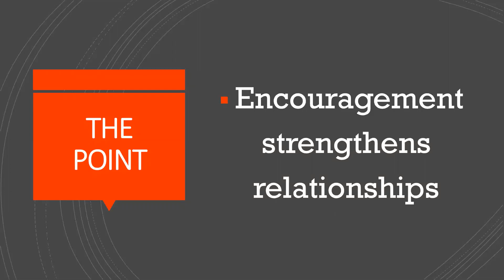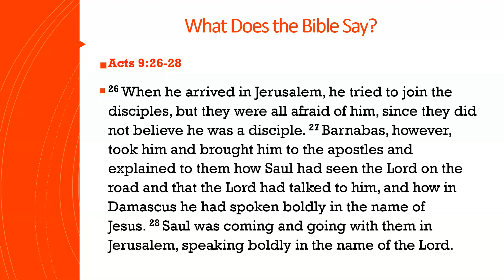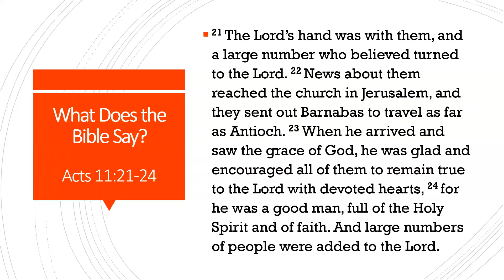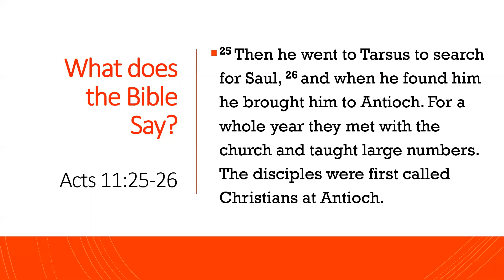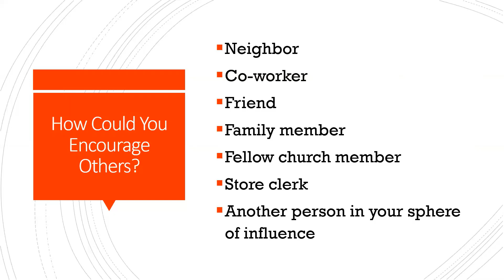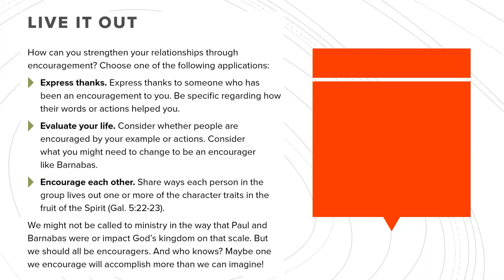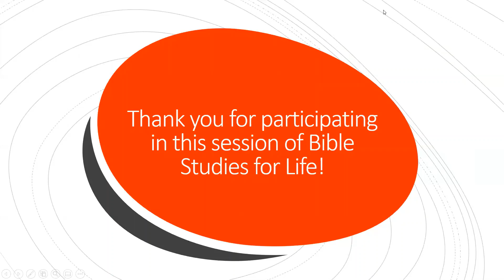Messy Relationships Session 2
I lead the second session in the "Dealing with Messy Relationships" series in LifeWay's Bible Studies for Life curriculum line. In this session, we'll zoom in on two Bible characters in the book of Acts, Barnabas and Saul, to see the difference that Barnabas made by being an encourager. We could all use a daily dose of encouragement, and it's one trait of believers that helps us to have good relationships, not messy ones.